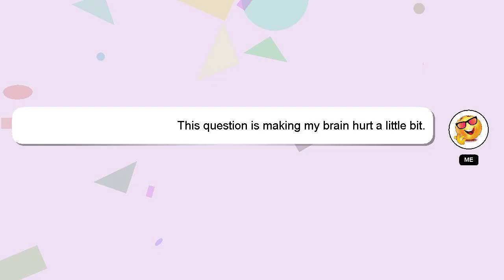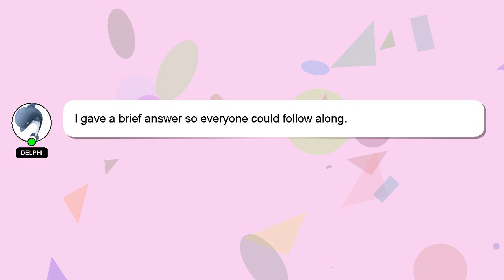How to use orbit tripod sprinkler?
A little intro about me, Hello there, my name is Delphi. Let me help you get the answers you need to your questions. - How to use orbit tripod sprinkler?

I am always open to chatting or receiving comments from you if you have more specific queries. Your answer will be recognized and appreciated, and I will 'heart' it to show my appreciation.

*2 What we are experimenting :*